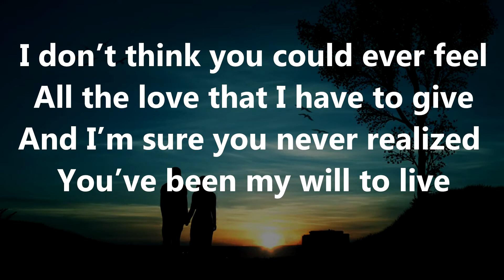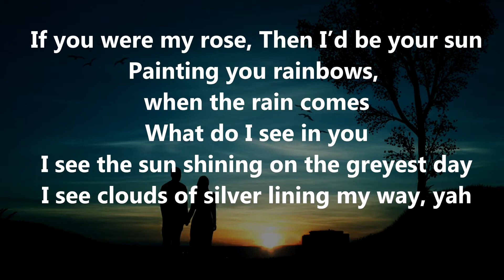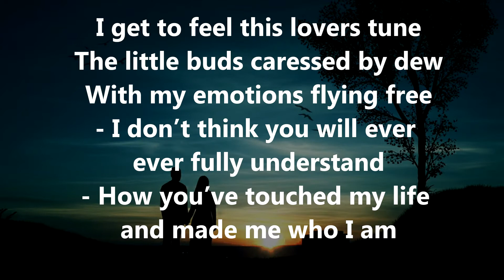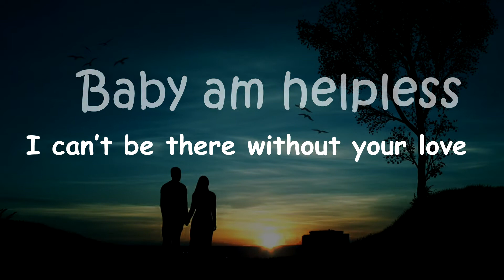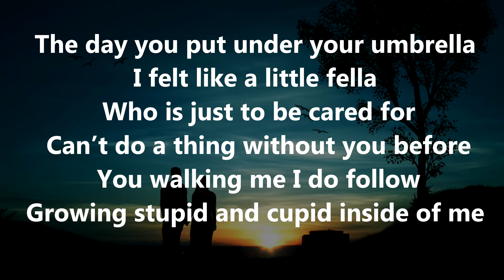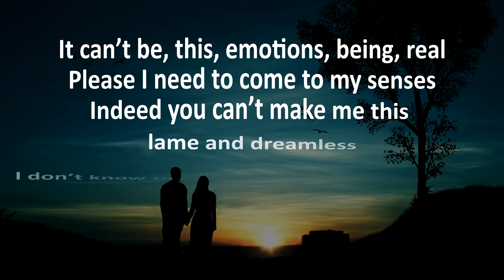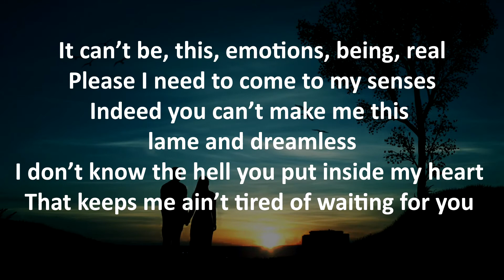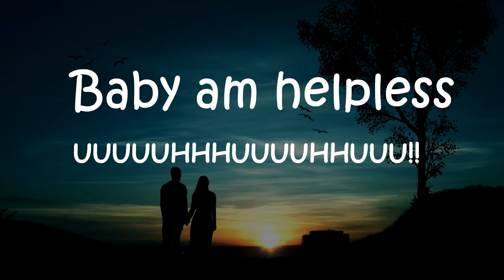Baby am Helpless by Kalz Antonio Lyrics Video